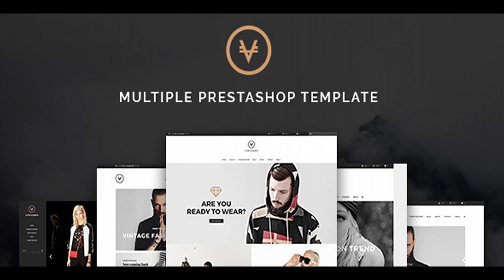Leo Vanis Fashion Responsive Prestashop Theme | Themeforest Website Templates and Themes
Details Leo Vanis Fashion is 100% Responsive Prestashop Multiple Theme. Leo Vanis Fashion with 5 Stores is suitable with diversified commodities as fashion store, accessories store, shoes store, restaurant, mobile store, lookbook and multi-stores. Leo Vanis Fashion is Unique & Modern Responsive Prestashop Template with full width slides and attractive banners to showcase your hot trend products or the newest products and you Lookbook to immediately approach your customers. Information blog are nicely display for your customers to track the information they need as discount order, promotion activities. Leo Vanis Prestashop Theme was built with the best Prestashop Framework AP Page Builder and the latest Leo Slideshow module. With wonderful features as Swipe, Animations and Owl Carousel elements give the whole theme a smooth sense. It also supports CSS3, HTML 5, RTL language layout and Bootstap 3 Framework that help create refined web pages with semantic accuracy and highly customizable Prestashop theme. Leo Vanis Prestashop Theme comes with lots of built-in functionality which includes powerful admin panel will help you manage your site better, customize easier. Wish You Success with Leo Vanis Fashion Prestashop Theme Template Features This Template compatible with Prestashop 1.6.x This Template is designed for desktop, all tablet and mobile devices Colours Themes support (Yellow, Blue, Pink�) and Multiple header style Template support for Jquery Effects, css 3. Multiples modules suffix�s build-in template for module styling. Impressive built-in content style. Supports multiple layout options, configured within from back-office. Easy to add custom html module, special, new, home feature via Leo Manage Widget Module Easy change color, template width via the Leo Theme Control Panel Module. Support for native language file translation. We translate 10 languages for Prestashop 1.6 and 6 more languages for Prestashop 1.7 . Fully compatible IE8+, Firefox 2+, Firefox 3, Flock 0.7+, Netscape, Safari, Opera 9.5, Chrome. Video Leo Framework Leo Vanis Fashion Prestashop Theme guide for PrestaShop 1.6 Video Leo Framework Leo Snapmall Prestashop Theme guide for PrestaShop 1.7 Change log: Version 1.7.2.1 ( Update 31/8/2017) Version 1.6.1.6

 File tpl

 File tpl

 - header.tpl

 File JS

 - \js\product.js - \js\stores.js - \js\modules\blocklayered\blocklayered.js Version 1.6.1.2

 File tpl

 File JS

 File CSS

 - global.css - rtl.css - modules/appagebuilder/profiles/profile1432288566.css - delete font-awesome.min.css

 Fonts

 - Update folder fonts to get the latest font Version 1.6.1.1 [Modified] .tpl file (#) sub\product_info\tab.tpl (#) sub\product_info\default.tpl (#) sub\product-item\product-item.tpl (#) 404.tpl (#) address.tpl (#) addresses.tpl (#) authentication.tpl (#) breadcrumb.tpl (#) contact-form.tpl (#) discount.tpl (#) header.tpl (#) identity.tpl (#) manufacturer-list.tpl (#) my-account.tpl (#) order-address-advanced.tpl (#) order-carrier.tpl (#) order-carrier-advanced.tpl (#) order-carrier-opc-advanced.tpl (#) order-follow.tpl (#) order-opc-new-account.tpl (#) order-payment-classic.tpl (#